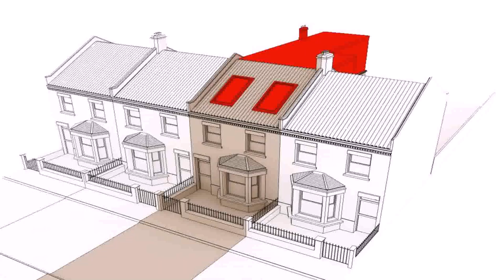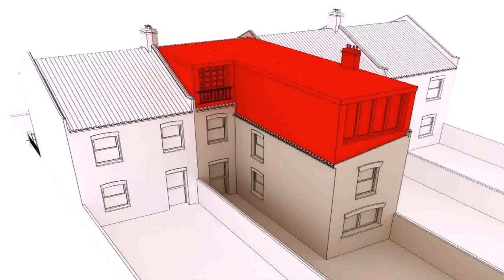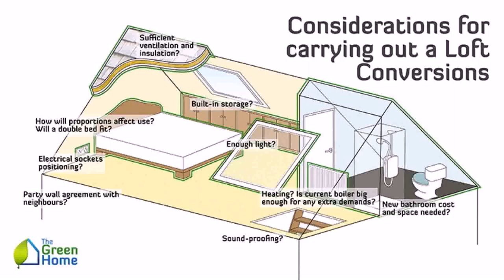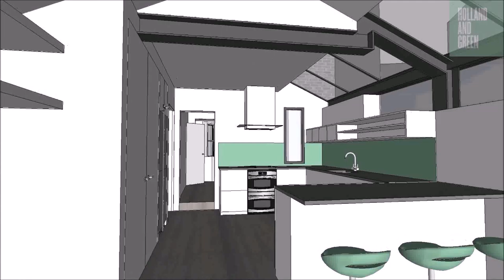Loft Conversion And Extension Cost (see description)